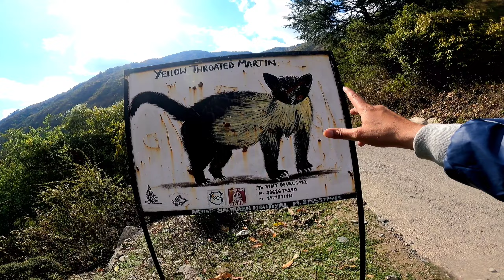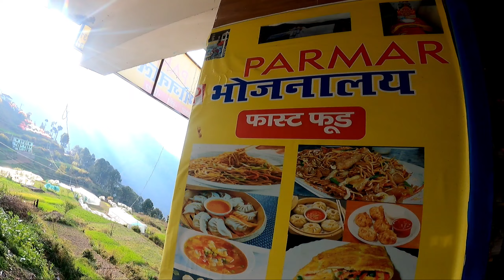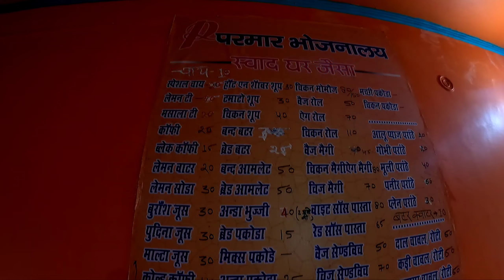पहाड़ों में ऐसे मनाते हैं बर्थडे Yamaha Mt15 le Kr Pahuch Gye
Yamaha Mt Le Kr Pahuch Gye Pahado Me For Maggi Party And There we met some cute girls and Boys
They come for friend Birthday And We Join Them
we enjoyed A Lot There
checkout Location guys if you like the video please Share with Friends

Yamaha mt-15
Yahama mt le kr pahado me
yamaha mt bikeride
pahado me maggi bana di
pahado ki maggi
Pahad pe banai maagi
aisi location pe maggi banai aaj
party with girls
birthday party with friends
पहाड़ों में मनाया जन्मदिन
पहाड़ में बनाई मैगी